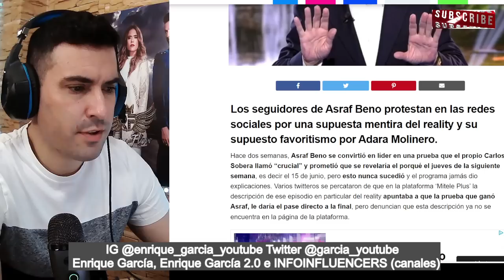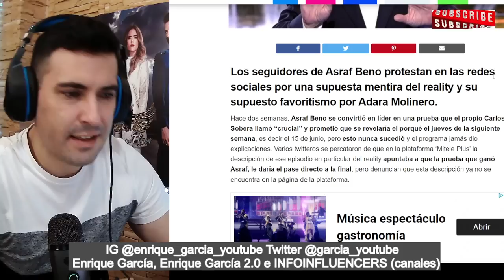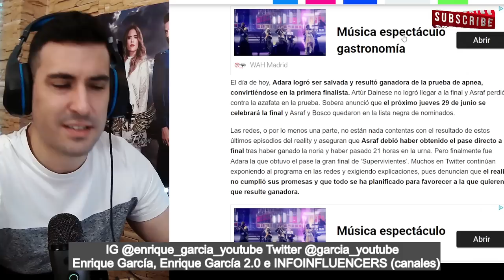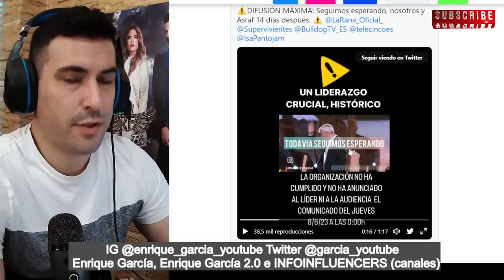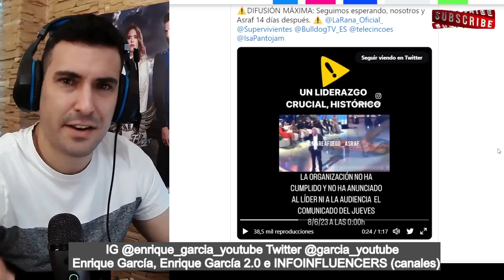⛔️TONGO MÁXIMO por Asraf en Supervivientes 2023, tras ANUNCIAR que ERA FINALISTA, tras la RUEDA